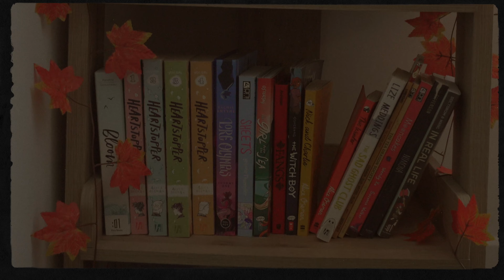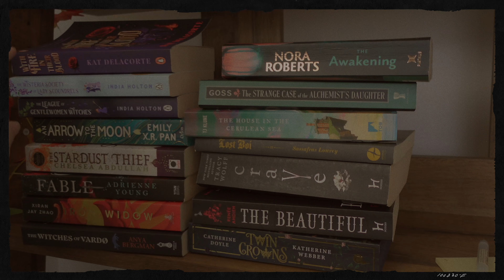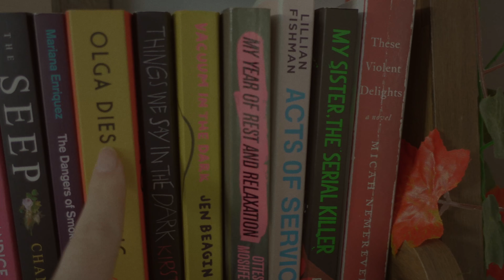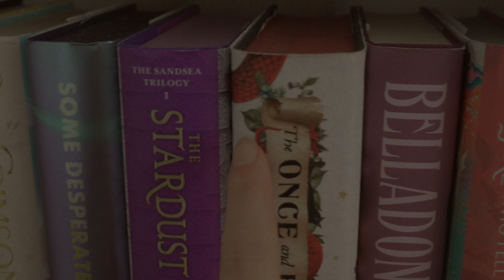all the books on my TBR (end of year review) 📚read what you own (series: ep8 )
**[💌 ᴏᴘᴇɴ  ꜰᴏʀ (1) ɴᴇᴡ ᴍᴇꜱꜱᴀɢᴇ]**

☁️ Hello Bunnies ☁️

So.. I had a goal of completing project 0 tbr this year, well at least make a dent in the pile that is my tbr. I’m having so much fun with this project. It’s making me excited for all my owned books again and that makes me so happy! So let’s review how many books are remaining and talk a little about this project.

I hope this video can bring you some peace and calm into your day.

As always, thank you ever so much for being here.

Yours,

Annie ♡

♡ timecodes:
0:00 - Introduction
0:08 - my bookshelves
0:34 - overview of Project 0 TBR
1:56 - counting my TBR
3:14 - final review and talk about the project
4:54 - End of the adventure